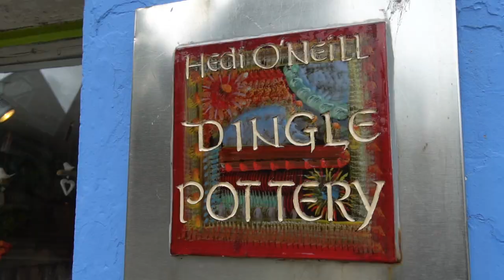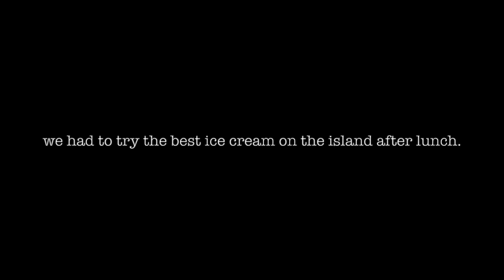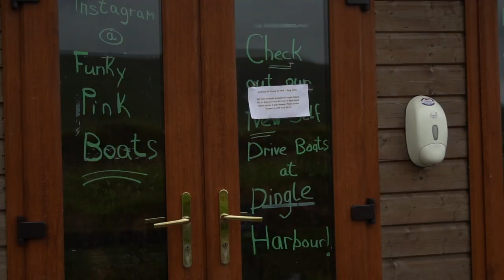Best views in Dingle town, Ireland /Slea Head Drive/ Dunquin Pier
Hey guys, another day, another video, another adventure to share. Here's our day trip to Dingle town in County Kerry, Ireland.  We had a limited time and loads of picture taking so we've only been to some of the best places to see.